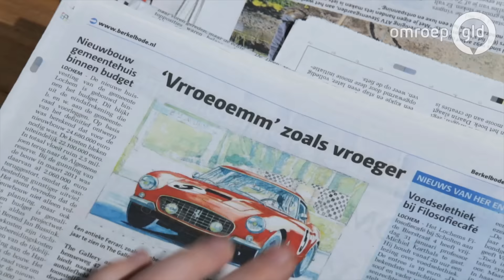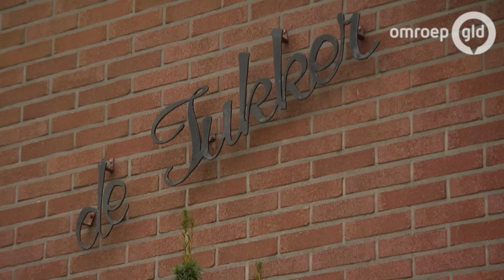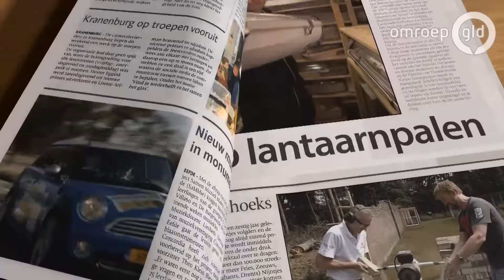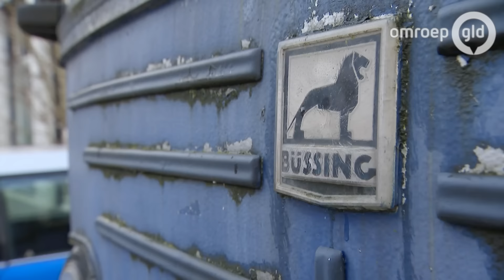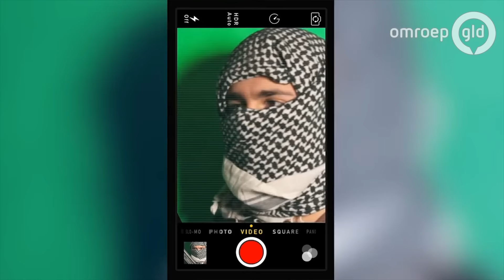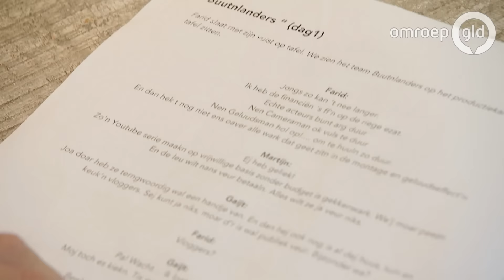GELDERSE KOPPEN 4 februari 2017